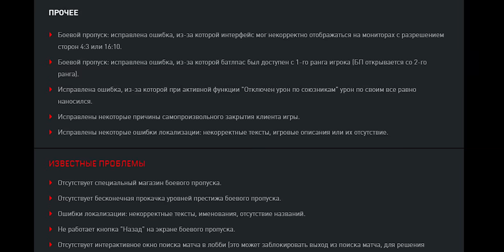МОДИФИКАЦИИ УЖЕ НА ПТС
Бойцы!
На тестовом сервере новая версия сезона "Истоки". Главная новинка, которая вас ожидает — система модификаций для оружия из системы поставщиков. С помощью этой механики вы сможете по-новому взглянуть на старое оружие и его характеристики. Открывайте склад и ищите любимые пушки — тестирование уже началось!